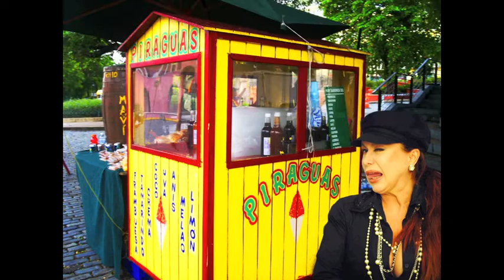Iris Chacon- Soñando con Puerto Rico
De su Primer Lp Tu  No Eres Hombre